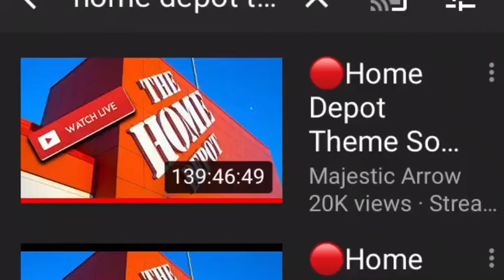Rip Home Depot meme